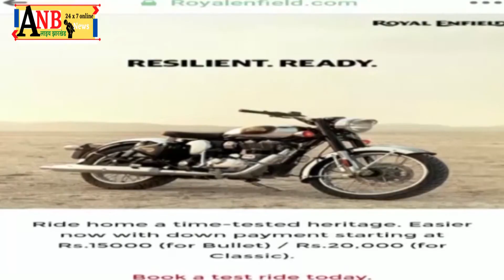ट्रक व हाइवा की डकैती करने वालों को खूंटी पुलिस ने गिरफ्तार किया